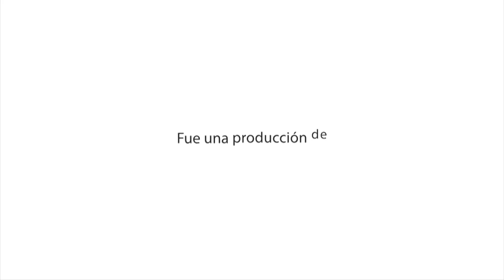"¡Baila nena con Rafarama!": en la vuelta de Marama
Rafa no perdió la oportunidad de presenciar el show de la vuelta de la banda uruguaya Marama. En la previa al show pidió permiso para entrar al camarín y conversó con los integrantes de la banda. También se encontró con Cami Rajchman, Sole Ramírez y El Reja.